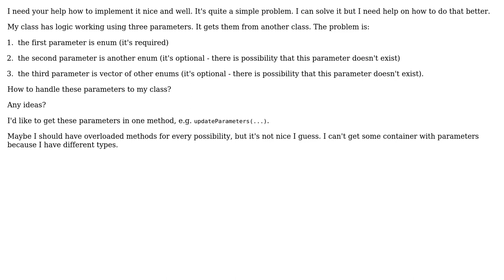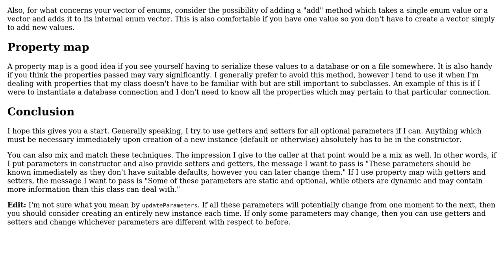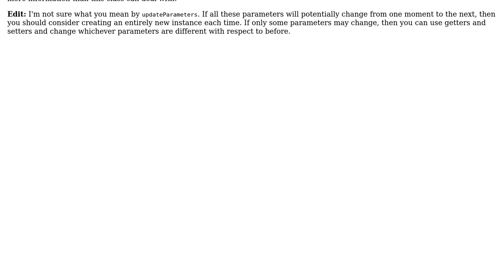How to deliver 3 different parameters to class in one method (2 of 3 are optional)?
Software Engineering: How to deliver 3 different parameters to class in one method (2 of 3 are optional)?

With thanks & praise to God, and with thanks to the many people who have made this project possible! | Content (except music & images) licensed under CC BY-SA | Music | Images & others | With thanks to user superM user pawell55555 user Neil and the Stack Exchange Network Trademarks are property of their respective owners. You are responsible for your own actions.